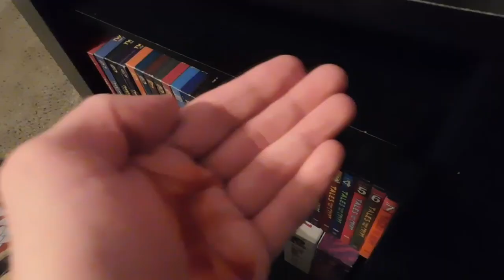Cabin Fever 2: Spring Fever (2009) - Movie Review (Spoiler Free)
Cabin Fever 2: Spring Fever (2009)

Plot:
A high school prom faces a deadly threat: a flesh-eating virus that spreads via a popular brand of bottled water.

Starring:
Noah Segan
Alexi Wasser

Written by:
Joshua Malkin
Randy Pearlstein

Directed by:
Ti West

Distributed by:
Lionsgate